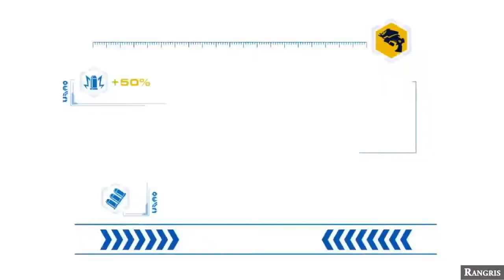ratchet and clank into the nexus cutscenes part 2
i'm so sorry that i have not put up a video in over months...

and it should  be noted that i'm now taking requests, if you have an idea for video game i should into cutscenes send me a comment down below, or message me.